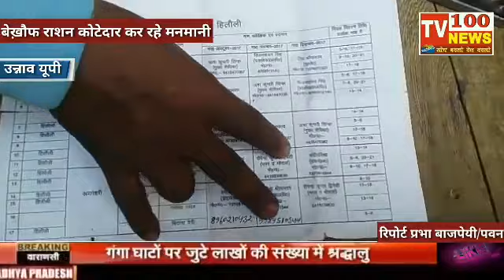उन्नाव (यूपी) बेख़ौफ राशन कोटेदार कर रहे मनमानी।